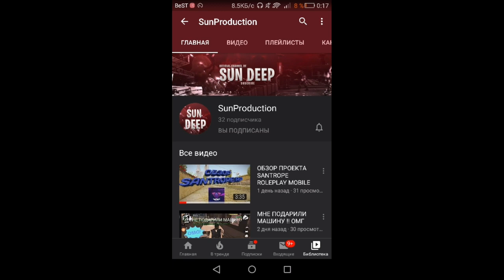Как получить ЛЮБУЮ МАШИНУ SanTrope // Получил машину ЗА 5 МИНУТ! // Помогаю НОВИЧКАМ!